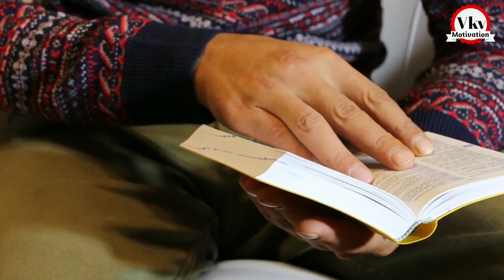सिर्फ एक तरीका फिर कर लो दुनिया मुठ्ठी में || Best Success Tips || By VkvMotivation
सिर्फ एक तरीका फिर कर लो दुनिया मुठ्ठी में
जिंदगी बदल देने वाली बातें
Life changing inspirational video
Inspirational speech
Inspirational video
Inspirational video for study
Inspirational video for success in life
How to get success
How to stay motivated all the time
Motivational video for success life
Motivation video
Motivation video thought
Best success tips
Success tips hindi video
Best success ideas
Best success motivation
Best motivational story video